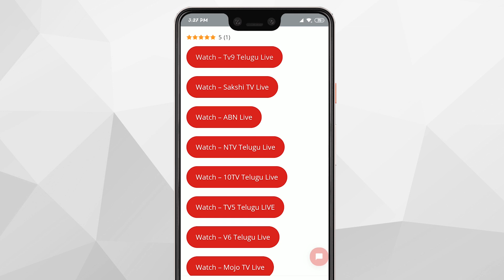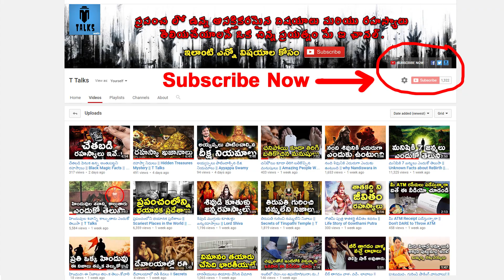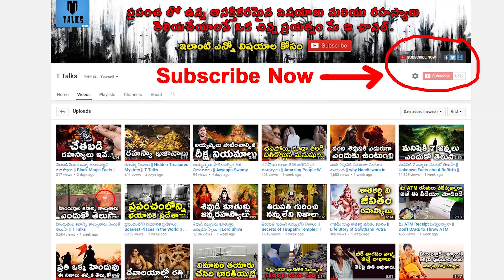DANGEROUS Tourist Destinations || T Talks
DANGEROUS Tourist Destinations / Most Dangerous TOURIST Attractions in the world in Telugu /